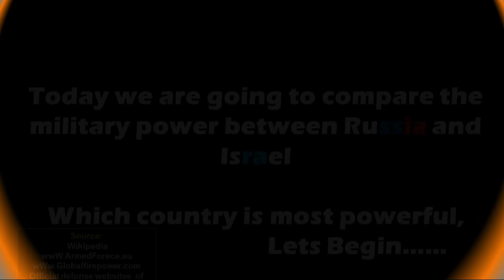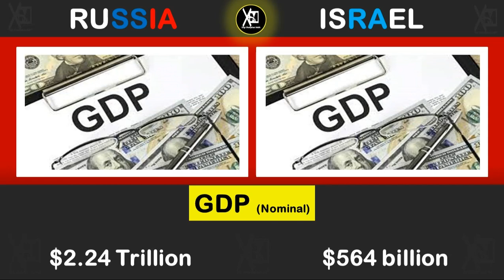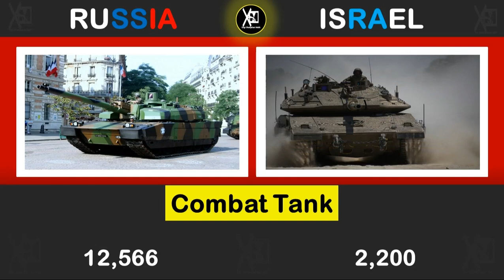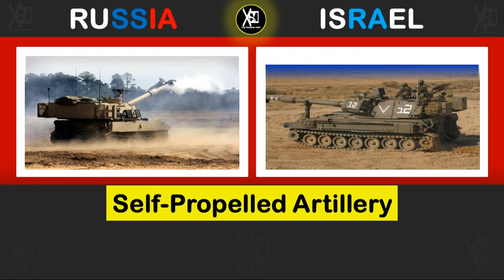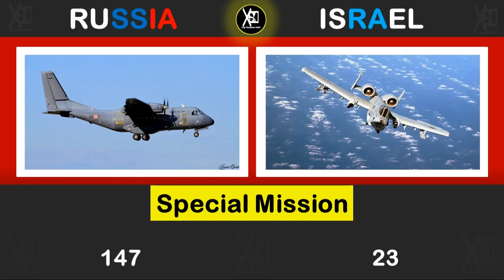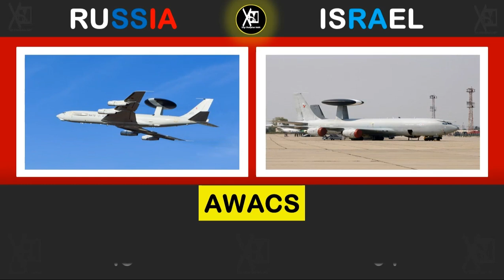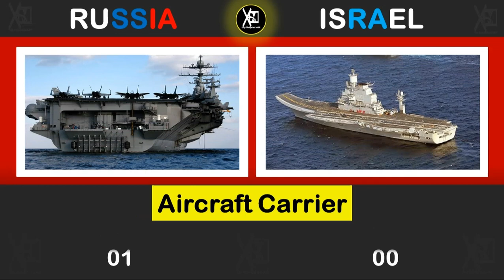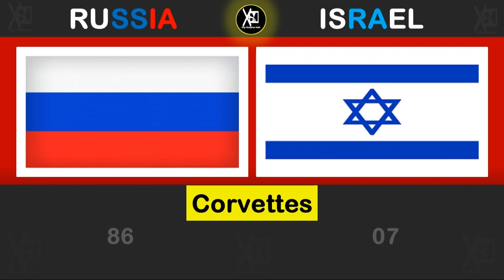Russia VS Israel Military Comparison 2023 | Power Comparison 2023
Pakistan vs Netherlands military comparison 2023

Hello friends, in this video I have compared military power Between Russia VS Israel   , see who is more powerful. In this video I have Compared the Army, Air force and Navy of both countries. Who's powerful military ? Army, air force & navy, power . This Video is Military Power Comparison Russia VS Israel  military  Comparison 2023 .

global fire Power
worlddata.info
armedforces.eu
Official Defence Websites (countries)

Engr Shahjahan Malik